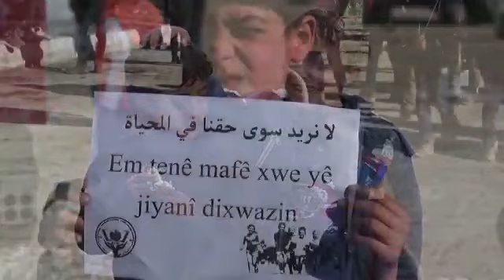Penaberino - Ezîz Xemcivîn